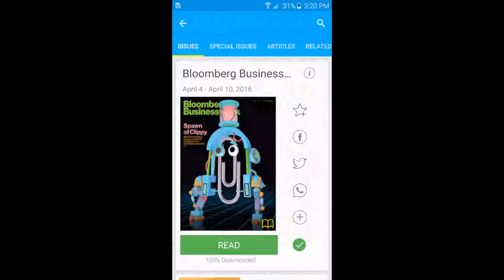Magzter App on Android - Read 7,600+ magazines and premium articles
Magzter App is the ultimate reading destination, which gives you a superlative reading experience by offering over 7,600 best-selling magazines and curated articles to suit your interests. You can instantly share any article or clip a portion of a magazine and share it on social media. Also, follow your favorite topics to get instant notifications when new articles are published across those topics.